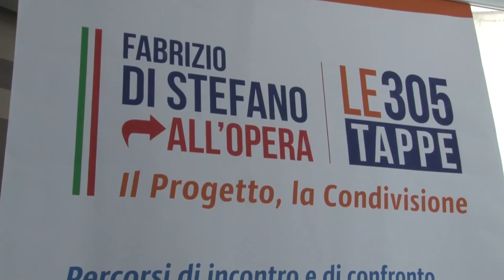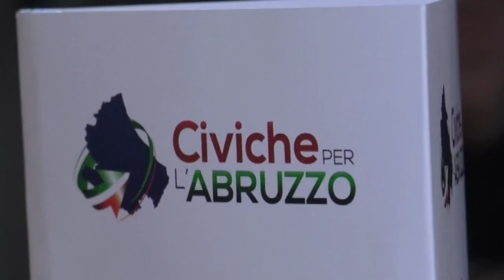Di Stefano: "Deciderò con chi stare con coerenza"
Occhi puntati, nel centrodestra, su Fabrizio Di Stefano, alla guida di Civiche per l'Abruzzo. Nelle prossime ore, assieme ai suoi, l'ex deputato deciderà se accettare la mano tesa di Marsilio, oppure proseguire la corsa solitaria verso la presidenza della Regione. E' tempo di scelte di campo anche per Daniele Toto, attualmente nel raggruppamento civico di Di Stefano. Anche Toto scioglierà nelle prossime ore la sua riserva